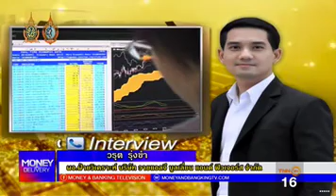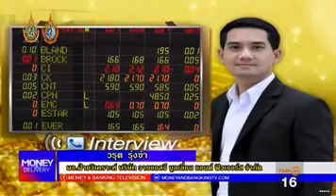Money Delivery by YLG 22/08/59